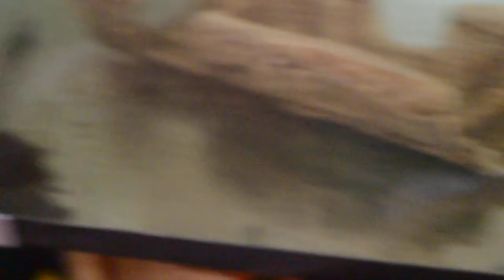Tank with Reeves, Golden thread, YBS and Map turtles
Temporary holding tank for few species of turtles and terrapins